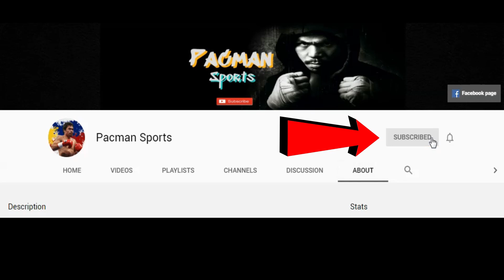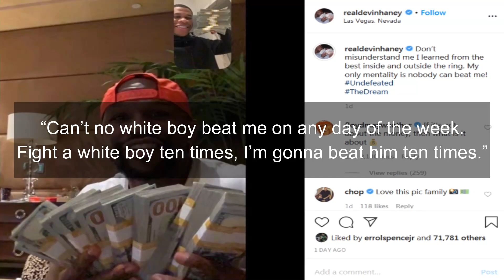Floyd Mayweather Jr tinuruan si Devin Haney ng ilan sa kanyang mga techniques | May balak epromote?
Floyd Mayweather gives boxing masterclass to Devin Haney as he trains young champion at Mayweather gym